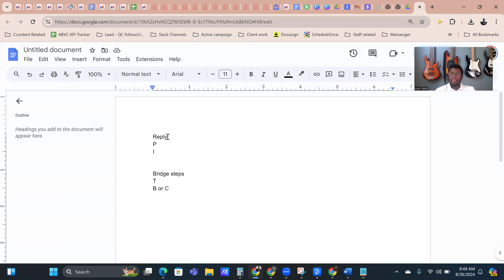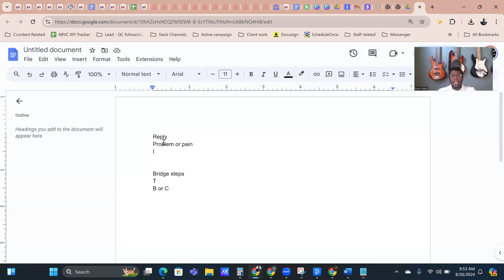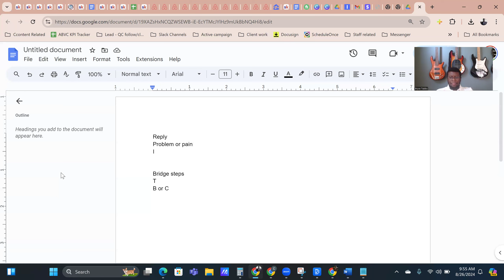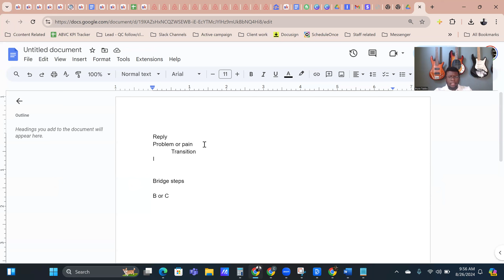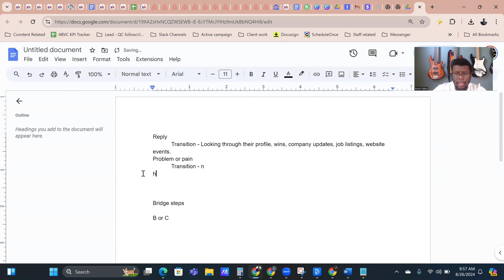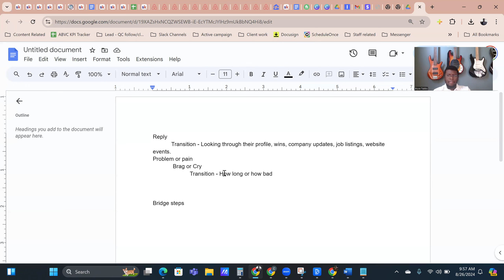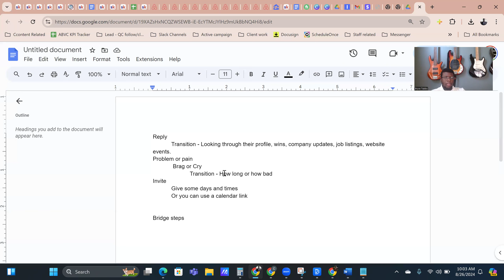How to message to get Bookkeeping clients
Do you want to see if I can help you increase your income without having to make the mistakes that cause most to fail?

Hi My name is Bryce Tubbs

Since 2014 I have been running a 6 figure accounting and bookkeeping firm that I co-founded with my local business partner. My main job in my accounting firm is to create sales and marketing opportunities, so we can keep expanding towards the 7 figure level.

Also, I decided to start giving back and showing other Accountants and Bookkeepers how to start, grow, and scale their businesses. In the form of mentoring/coaching programs. Because when I first started there was no one to really show me and my partner how to get started, and show us how to get clients so we could afford to stay in business. We launched it 2 times before we were able to get the business off the ground.

It was rough, to say the least, but this journey has given me the perspective to help guide others, and I have shown a fair amount of others how to get their business off the ground, and I would love to personally show you how to do the same.